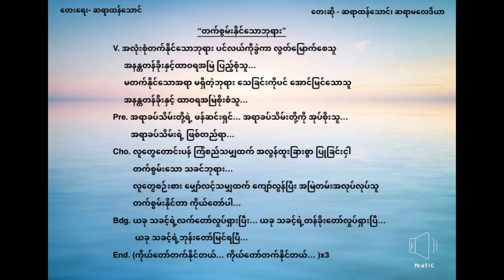Thang Tawng, Lydia - တက်စွမ်းနိုင်သောဘုရား - တက္စြမ္းႏိုင္ေသာဘုရား